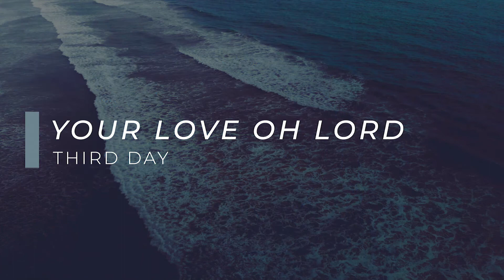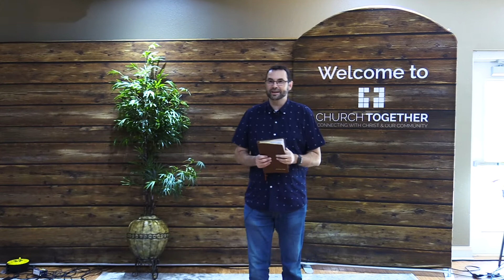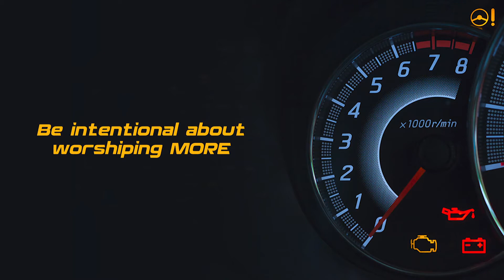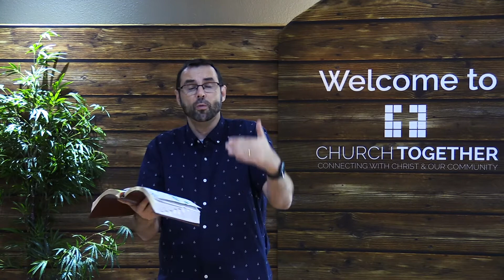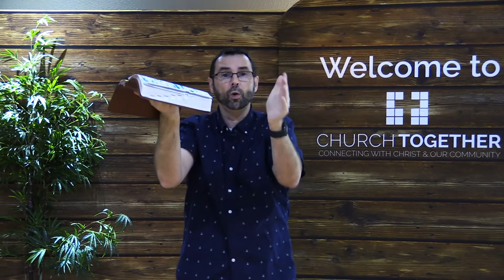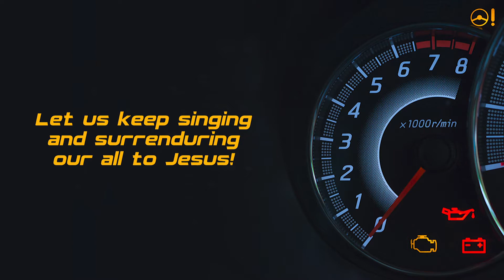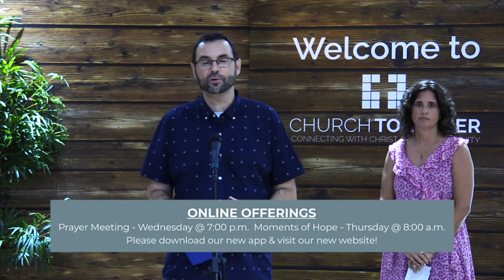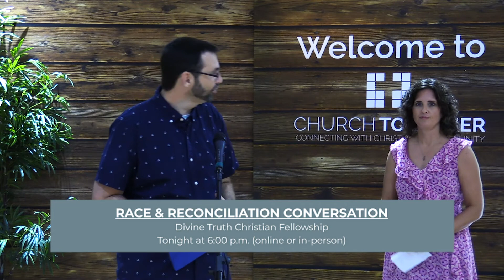Check Your Engine: Worship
Join us for worship as we conclude our "Check Your Engine" series! Our focus will be on worship with a scripture reference from Psalm 103.